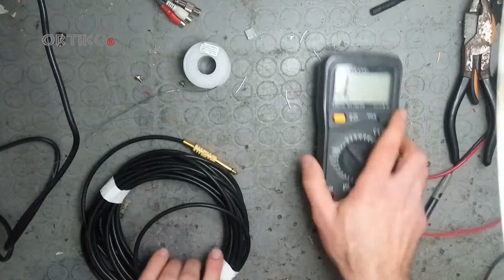How To Make a 10m Guitar - Mic Cable The Easy Way DIY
This is a video about how to make a cable for guitar and microphone with some simple tools

Watch all the video because some tips are included to make the whole process easier.